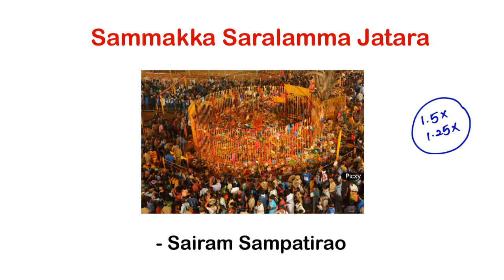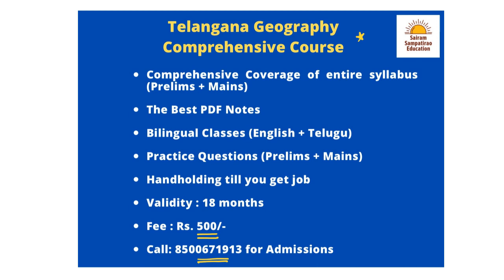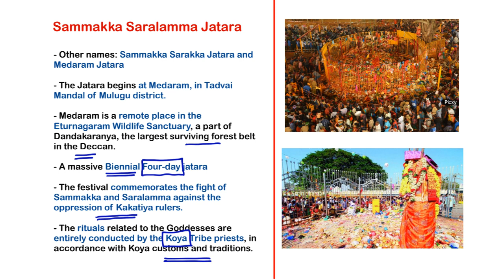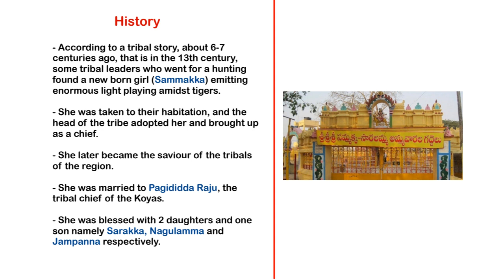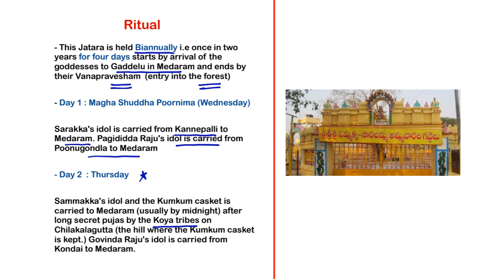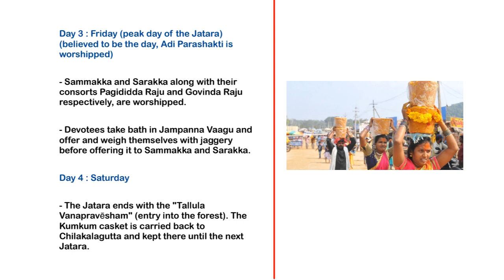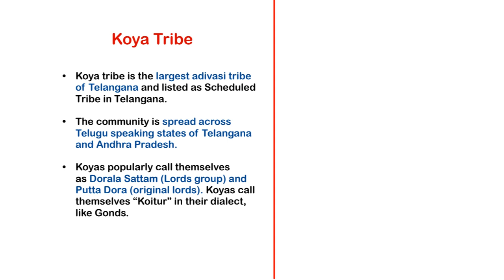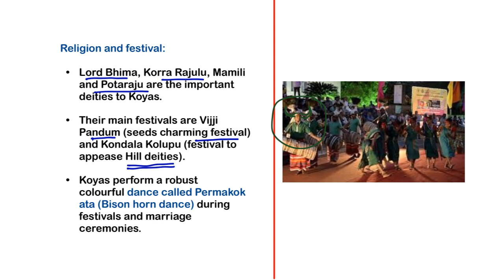Telangana Culture: Sammakka Saralamma Jatara | Telangana Fairs | Telangana Kumbhamela | TSPSC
Hello Students,

As you all know Telangana History and Culture is a very important topic for TSPSC Exams.

The above class explains Sammakka - Saralamma Jatara / Sammakka Sarakka Jatara / Medaram Jatara

Follow our Telegram Channel for FREE Updates and FREE PDFs: Sairam Sampatirao Education

Let's revolutionise education through FREE and Affordable Initiatives.

With Love
Sairam Sampatirao 💙